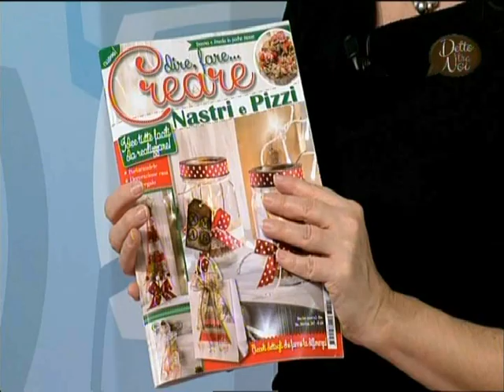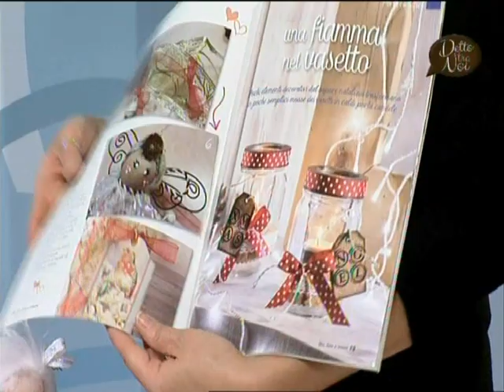VIDEO manidilara Angeli in moosgummi